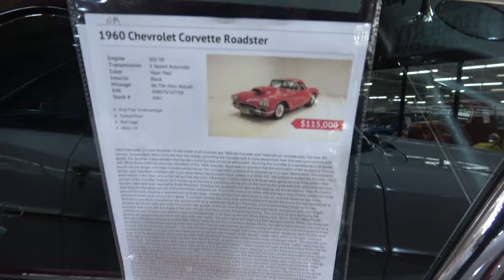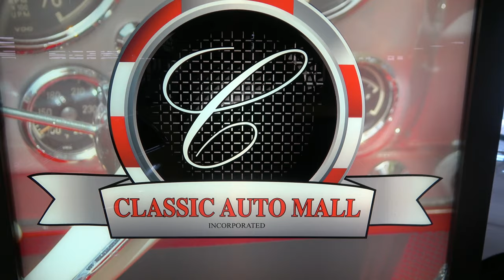1960 Corvette Pro Street Custom Hot Rod Dreamgoatinc at Classic Auto Mall Muscle Car 4K Video